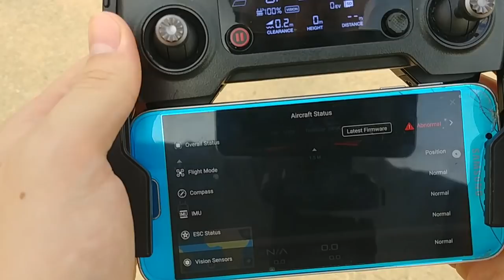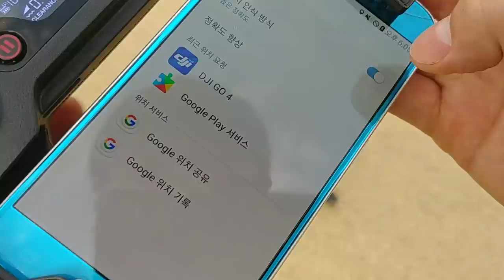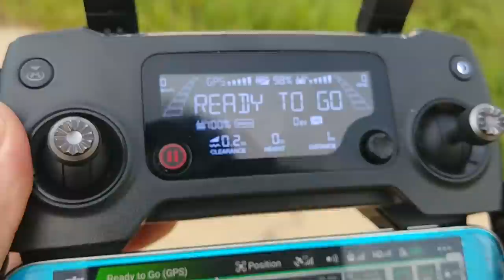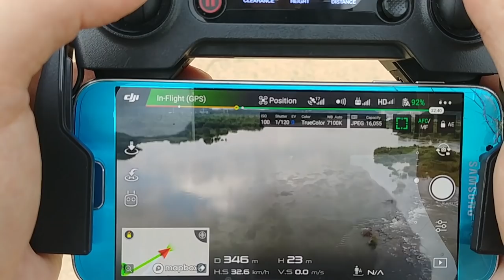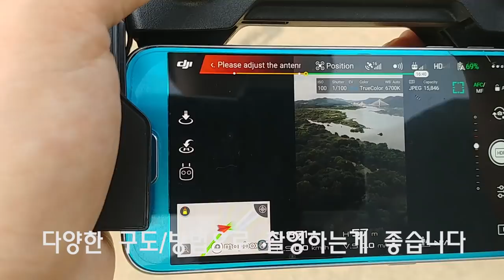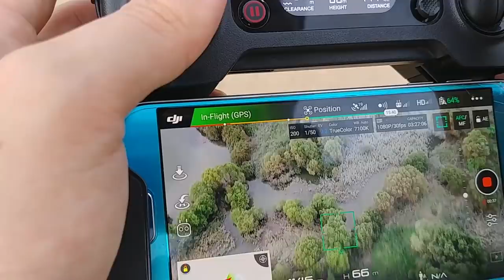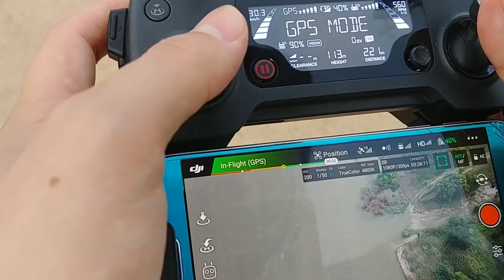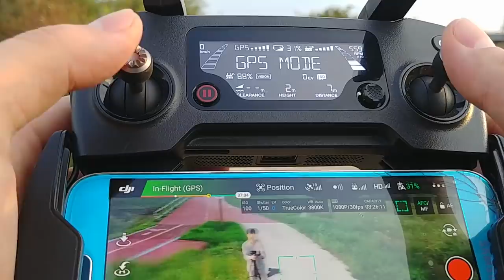매빅프로 첫비행 꿀팁!! (야외비행시 체크사항)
매빅프로 첫비행 및 야외비행시 체크사항입니다.

- 촬영장소 정하는 법
- 비행 전 체크사항
- 비행 중 체크사항
- 핸드랜딩 방법